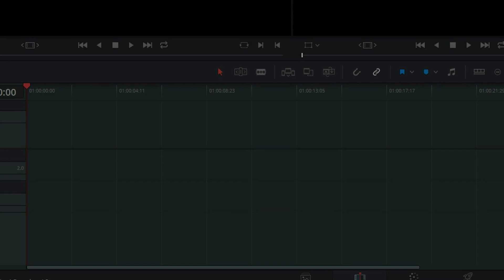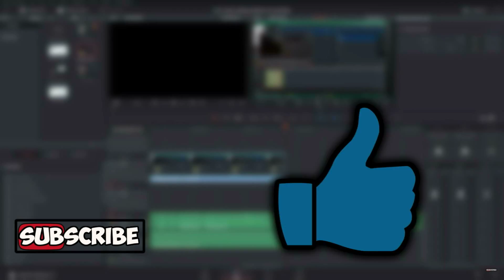AWESOME CHANNEL TRAILER (like a movie trailer) | IT Overview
Hey, I'm William. I made this channel to share my knowledge with you. I love android! - and that's mostly what my channel is about. But... there will also be computer tutorials and other stuff. If we could hit 1000 subscribers one day, it would be amazing.

Important stuff below!

HERE ARE THE VIDEOS I'M MAKING:
- android wednesday!
- tech saturday!
- monthly shoutouts (Youtubers of the Month)!

EVERY FIRST FRIDAY EVERY MONTH I GIVE 3 PERSONS A SHOUTOUT.
FOllOW THE 4 STEPS AND I WILL PICK THE WINNERS :D
3) WATCH AND LIKE 3 OF MY VIDEOS.

Hey Everyone. Hope you're doing good. On my channel I'm making windows 10 tutorials, YOUTUBE HELP android tutorials. Soon I'm also gonna make a review of my new computer and the different parts of it.

AWESOME CHANNEL TRAILER FOR IT OVERVIEW! INTRODUCTION TO MY CHANNEL! :D

IN OUTRO:
- NAME: The Last - Journey
- Support The Last: